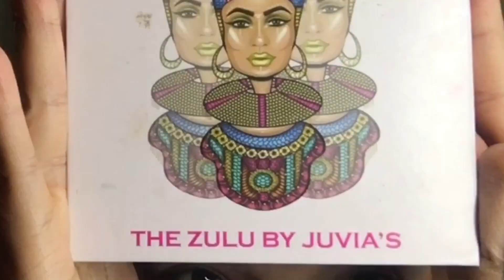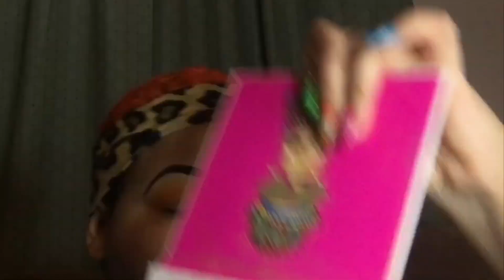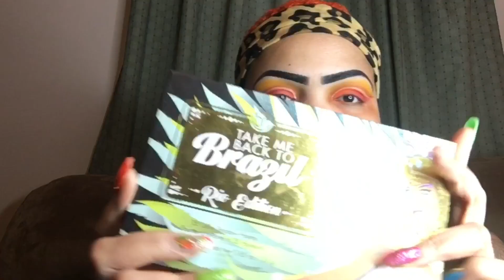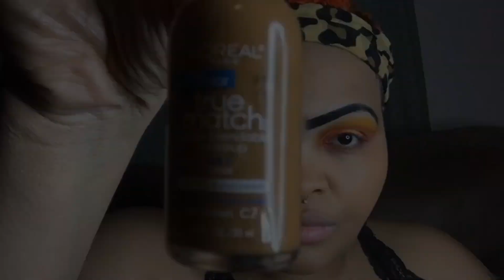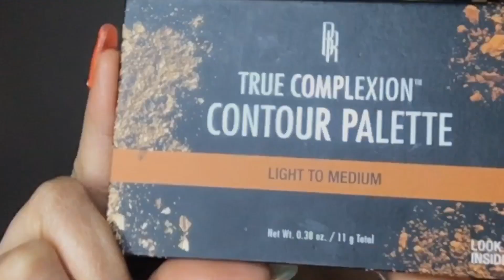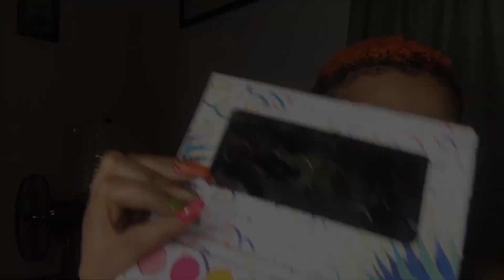WATCH ME WERK! RECREATING AN OLD LOOK FOR FUN! 💋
Hey guys! I’m back with another video. This time I’ll be recreating a look I did a while ago. I hope you guys like it!

Makeup Details
Brows : @shopmissa AOA wonder brow pomade in ebony Skin: @shopmissa AOA wonder skin illuminating primer @lacolorscosmetics Truly matte foundation @lorealmakeup true match foundation @shopmissa perfect setting powder @blackradiancebeauty contour palette @bhcosmetics blacklight highlighter palette EYES: @bhcosmetics Take me back to Brazil @juviasplace Zulu and the Nubian 2 palette @morphebrushes 35B palette @wetnwildbeauty mega liner in black @shopmissa liquid lipstick in obsessed as my winged liner @bombshellcosmetica Lashes @rubykissescosmetics Forever matte liquid lipstick in angel wings @shopmissa diamond gloss in posh

I DO NO OWN THE COPYRIGHTS TO THIS MUSIC!

@Makeupxlala IG
Lala Nicole Starr Facebook ❤️

Ending Image Edited by @RugetDaShooter